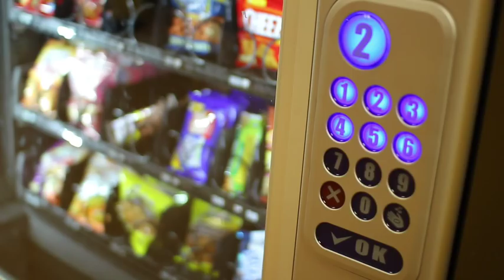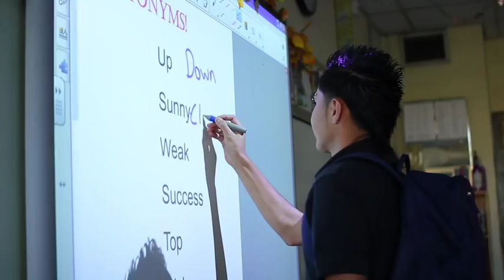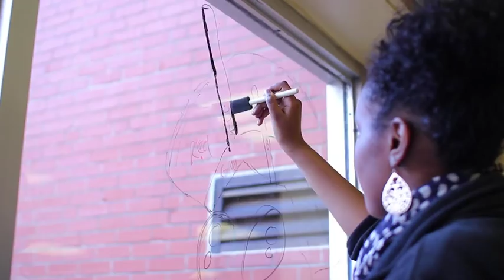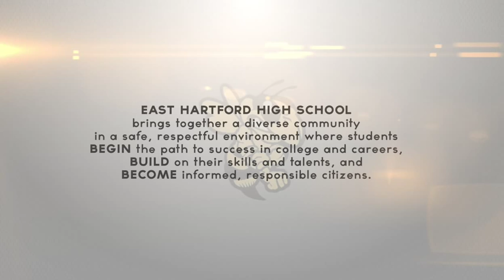East Hartford High School - Hornet Video 2012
A day in the life at East Hartford High School.